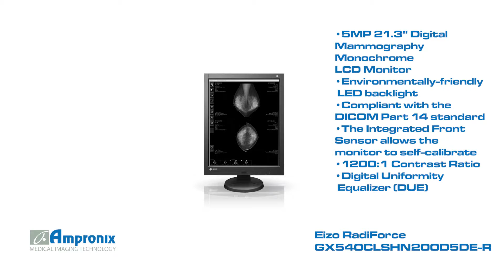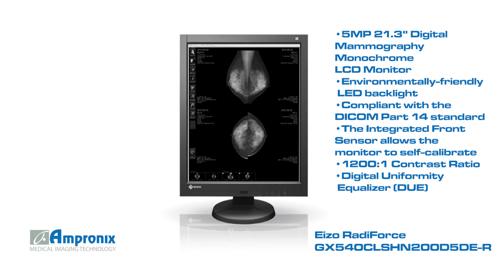5MP Grayscale Eizo GX540 CL SH N200D5DE Screen Sales | Service | Repair | Exchange | Replacement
5MP Grayscale Eizo GX540 CL SH N200D5DE Screen is available for sales service repair replacement and exchange today!

Eizo RadiForce GX540-CL-SH-N200D5DE 5MP mono single head bundle with a GX540 display and a NVIDIA Quadro Q2000D video card